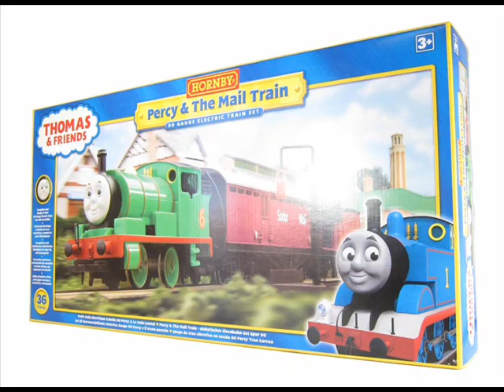Hornby Percy and the Mail Train Set Closer Look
Thought I do what my good friend, ThomasPercyandToby2 did on Dart. So I thought I do Percy and the Mail Train Set which I'll be getting soon. :)